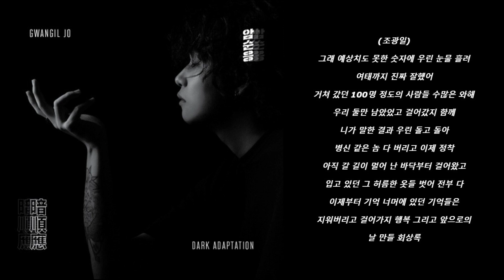조광일 - 회상록 [가사] [Lyrics]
0:00 - 시작
0:08 - Verse 1 (조광일)
1:29 - Verse 2 (조광일)